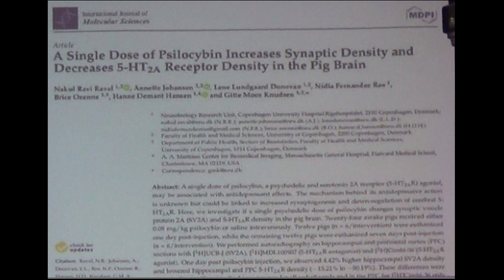Hongos experimentos y depresión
Durante los años que estudiaba mi carrera como Química farmacobióloga  viví de cerca la insensatez inutilidad y crueldad que son los experimentos en animales para extrapolarlos a una ciencia aplicable a humanos.
Me dí cuenta de taaaantas cosas, por ejemplo:
La mayoría de los laboratorios y los científicos que trabajan en ellos tienen como principal interés vender , cuando debería ser el principal interés curar (no está mal vender, pero siempre que la prioridad sea sanar)
Que se usan muchos excipientes tóxicos y cancerígenos en las formulaciones de medicamentos, es por eso que alivian una cosa mientras enferman otra.
Que el 99.9% de los crueles experimentos en animales son repetitivos y no sirven para nada, perdón,  ¡Si sirven¡ para quitarles a los estudiantes  la poca empatía que les queda hacia los seres vivos, como los pequeños mamíferos que descuartizaban y envenenaban sin anestesia en los laboratorios de la universidad; y muchas veces lo hacían entre risas y burlas. (De ahí nace la falta de empatía en los hospitales y en todo el sistema de salud).
Además de muchas otras cosas buenas y malas de esta carrera de QFB.
Estudiaba y auto experimentaba en mi el efecto de los hongos mágicos, y como a la mayoría de las personas que nos gustan y nos interesan en mi también provocaron un cambio de percepción muy profundo sobre la vida (cosa que relato más a detalle en mi libro del que dejo el link )

En pocas palabras solo tengo que decir que la peor aberración con que me he topado en esta vida , es que se torturen animales en laboratorios para experimentar en ellos con cantidades exactas de hongos enteógenos y sustáncias piscodélicas ; cuando  todos los que tenemos un mínimo de experiencia respetuosa con los enteógenos sabemos que nos conectan con lo espiritual , con Dios o como le quieran llamar y que durante su efecto experimentamos el alma libre y que es desde ahí desde donde sanamos al atrevernos a transformar nuestra realidad una vez que con ellos vimos que es posible.